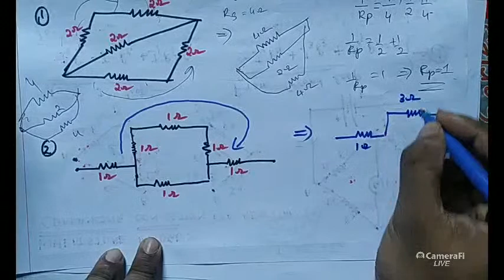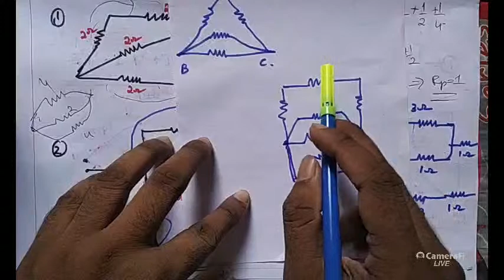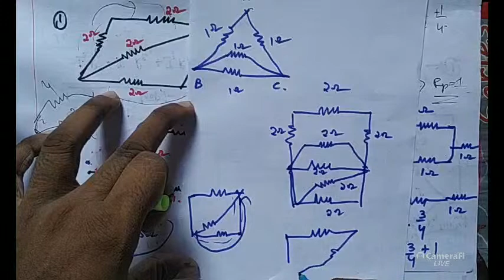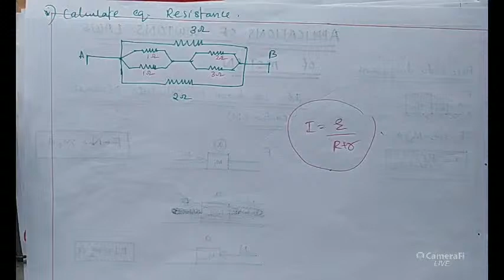current electricity part-6#numerical problems#sachinTESLA